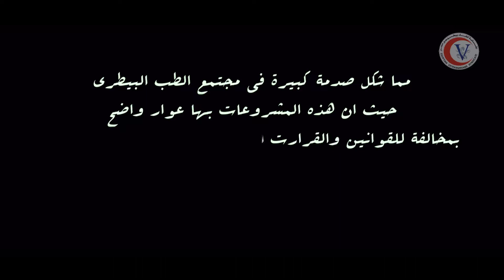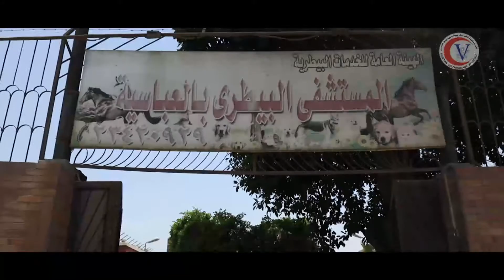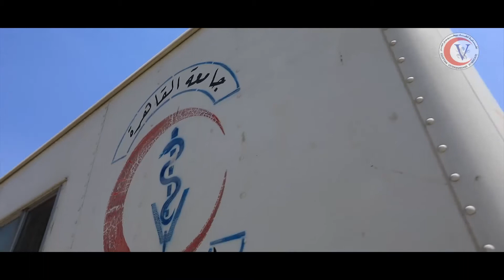Documentary film about veterinary drugs